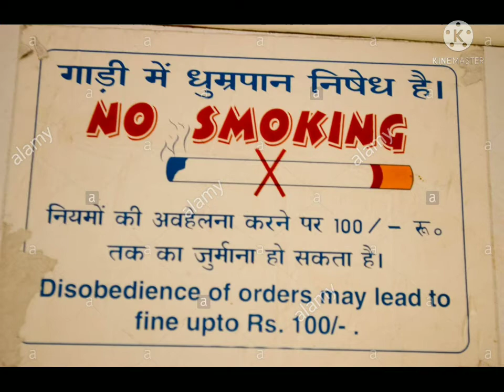No smoking kills if you're kills you've lost very important part of your life your choice Lifeyou🚬🚭🚭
Smoking causes cancer of the lung, throat, mouth, nose, voice box, oesophagus, pancreas, liver, stomach, kidney, bladder, ureter, bowel, ovary, cervix and bone marrow (myeloid leukaemia). Tobacco smoke also causes heart disease, stroke and emphysema.

Smoking causes heart disease, stroke, chronic obstructive pulmonary disease (COPD), emphysema, diabetes, osteoporosis, rheumatoid arthritis, age-related macular degeneration and cataracts, and worsens asthma symptoms in adults.

Smoking can cause lung disease by damaging your airways and the small air sacs (alveoli) found in your lungs. Lung diseases caused by smoking include COPD, which includes emphysema and chronic bronchitis. Cigarette smoking causes most cases of lung cancer.

Tobacco kills more than 8 million people each year. More than 7 million of those deaths are the result of direct tobacco use while around 1.2 million are the result of non-smokers being exposed to second-hand smoke.
Over 80% of the world's 1.3 billion tobacco users live in low- and middle-income countries.